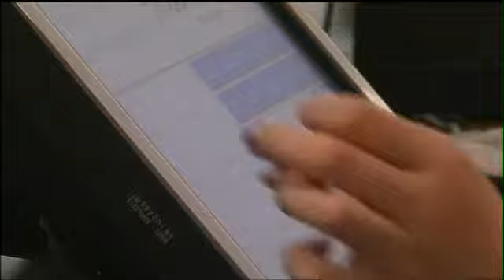Austin Group Calls For Macy's Boycott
You can save a few bucks and shop tax free this weekend.  The tax-free holiday starts Friday and runs through Sunday.  If one Texas organization gets its way however, there's one store you won't be spending money at.  Just in time for tax free back to school shopping a controversy hangs over a popular store. We don't want to have to boycott Macy's, says Progress Texas Executive Director Ed Espinoza, but that's exactly what he's calling for. We expect more from a retailer like this, he continued.It's all about the Equal Pay Act.  The Texas Legislature passed it. But Governor Perry vetoed it in June, and he had support of several retailers.Macy's, Kroger and some other retailers had signed a letter to Governor Perry asking him to veto the equal pay law, Espinoza explained.Perry says the law duplicated a federal law.  Espinoza disagrees, saying, A Fort Worth court of appeals and the state supreme court have both ruled ... that the federal law is not enough. The news is surprising to Pat Clark.  I'm really stunned that a company with the national standing that Macy's has would stoop so low, so I'm extremely disappointed, she told us standing outside an Austin Macy's store.The news has even turned off potential customer Jamie reaves.  He says, It seems like if a company is putting pressure on politicians to stop that, it's not a company I want to support.Even State Senator Sylvia Garcia and State Representative Senfronia Thompson have taken a stand.  They both canceled appearances at Macy's events.  The big question though, is the controversy enough to stop customers from shopping?  We asked Clark. Are you a Macy's shopper? we asked. I used to be, she responded. When did that change? we asked. Her response, Probably right now.Espinoza says to rectify this Macy's simply can admit they made a mistake in signing on to that letter and come out in support of equal pay.  Macy's has not responded to our request for an interview.By Melanie Lofton